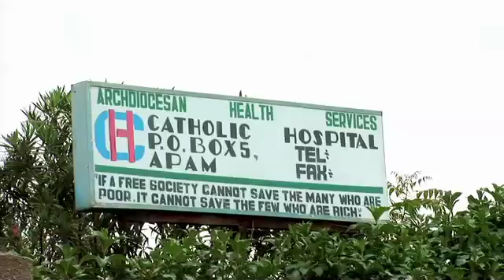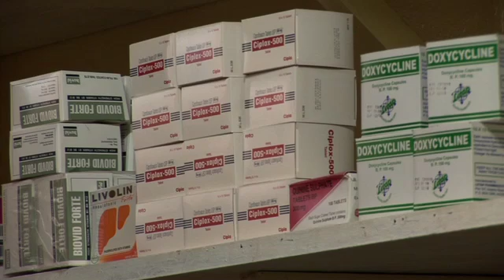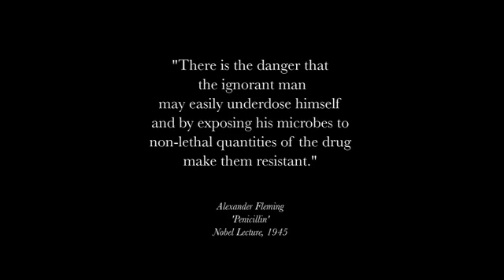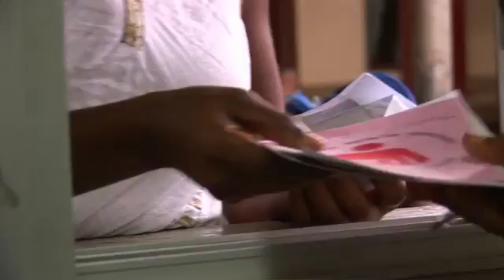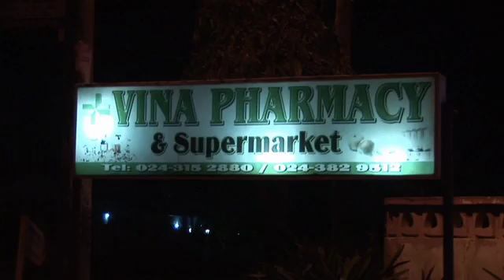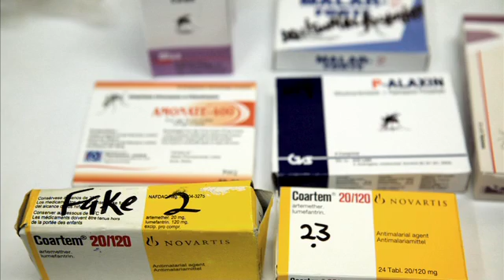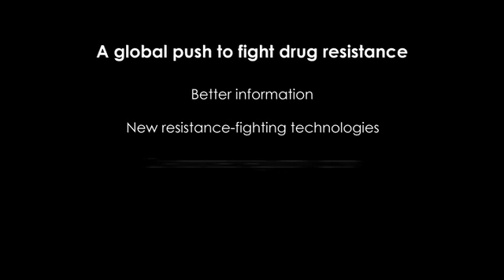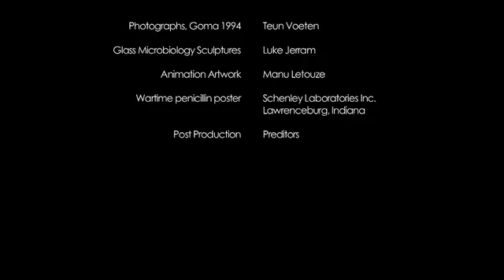The Race Against Drug Resistance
A short film tells the story of Khalifa, a nurse in Ghana who contracted typhoid. She takes one drug and then another—each more expensive than the last—but still she isn't well. The film uses expert interviews and animation to explain why drug resistance threatens us all—and what we can do about it.